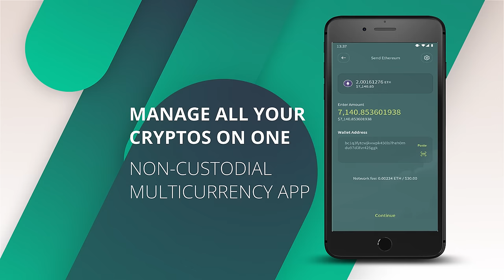Hippo Wallet App: Your Key to a Decentralized World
Download Hippo Wallet, an easy-to-use, private and secure mobile app for all your cryptocurrencies.

Send, receive, and store your cryptos in one wallet and keep them safely at your fingertips.